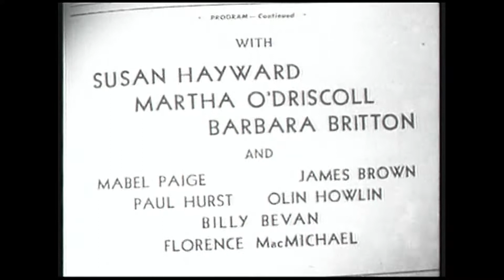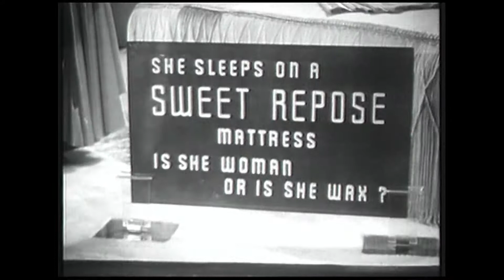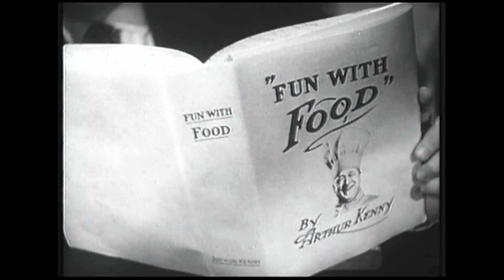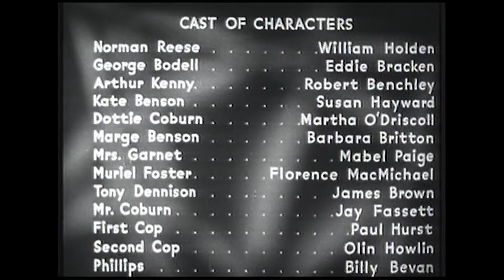Juventud ambiciosa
1943 Idioma: Castellano
Director: Edward H. Griffith